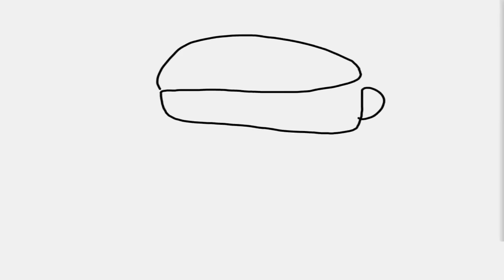How April Killed Donnie - Teenage Mutant Ninja Turtles Legends